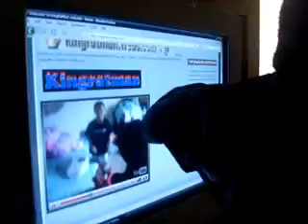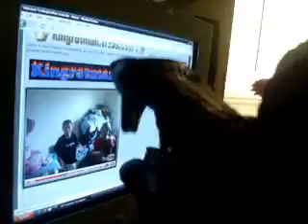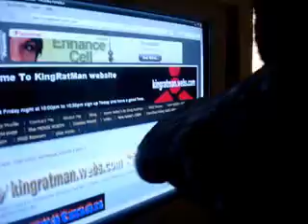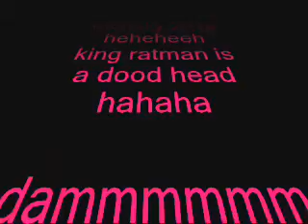kingratman show part 4 in one crazy day at work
its a crazy show by kingratman with a monkey  hahahah  send  some  crazy comments  hahah

its a crazy world hahahahha